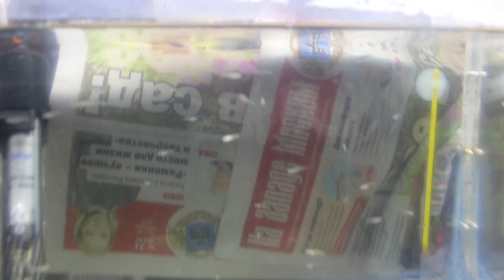Подготовка разводни аквариумных рыб к отъезду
В этом видео я показываю как подготавливал разводню к отъезду!
Скоро много интересных видео! Не пропустите!